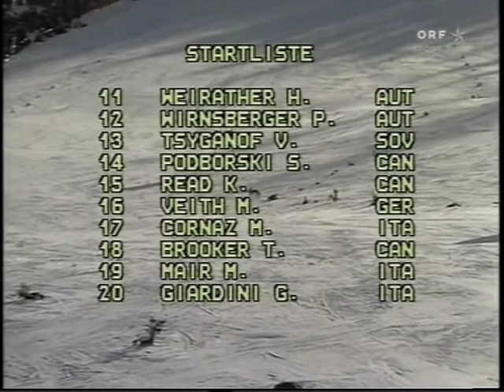Schladming 1982 SKI WM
Abfahrt Herren- Cathomen,Resch,Heinzer etc.